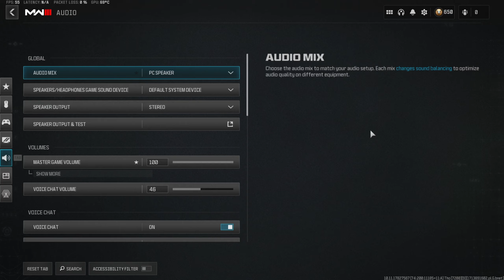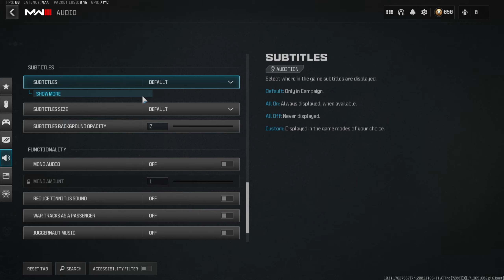MY NEW INSANE ONE-SHOT MORS SNIPER LOADOUT in WARZONE! + Audio Settings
This ONE-SHOT MORS SNIPER is amazing on warzone!

Call of Duty: Modern Warfare III is a first-person shooter video game developed by Infinity Ward for PlayStation 4, PlayStation 5, Xbox One, Xbox Series X/S and Microsoft Windows. It is the nineteenth game in the Call of Duty franchise, and the sequel to Call of Duty: Modern Warfare. Its logo was revealed on April 28th, 2022 the game was released on October 28th, 2022.

0:00 Intro & Class Setup
0:26 Game 1
11:54 Audio Settings for Warzone